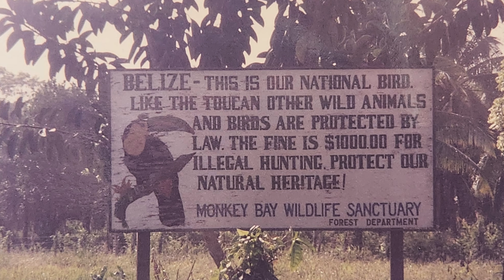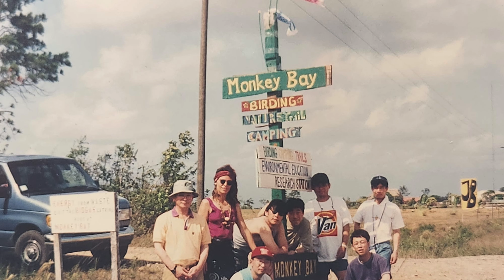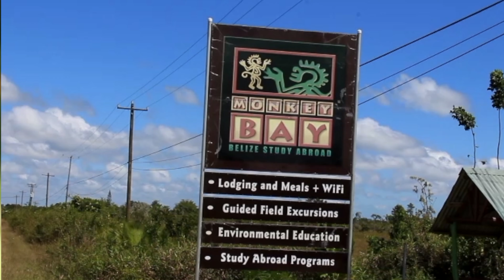2024 James A. Waight Award Winner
Conservation Award Winner Announced

The winner of the 38th Annual James A. Waight award has been posthumously bestowed on Roy Matthew Miller, better known as Matt to friends and colleagues. The award named in honor of Belize Audubon Society founding member James A. Waight was presented to the Matt's widow Margaretha and son Eli. Members of the Belize Audubon Society (BAS) celebrated with the BAS board and staff at a ceremony held on Friday, 16 February, 2024.
Miller, a former Peace Corps volunteer in his youth, is well known as the founder of Monkey Bay Wildlife Sanctuary, and being an advocate for watersheds and environmental education.
Later in the week we will be sharing more about this conservation hero who dedicated his life to Belize.